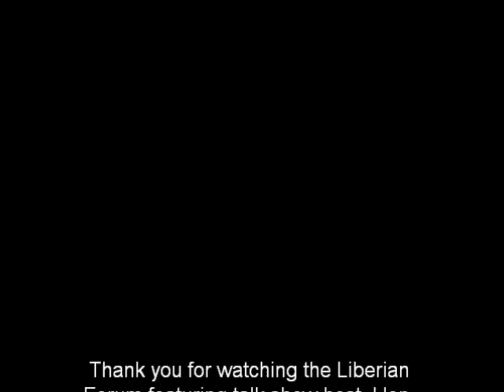Liberian Diaspora Forum(LDF) with talk show host Mr. Mamadee Diakete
Liberian Diaspora Forum featuring talk show host, Hon. Mamadee Diakete